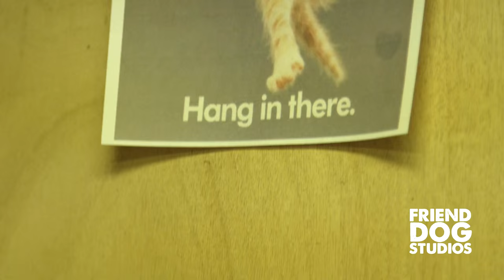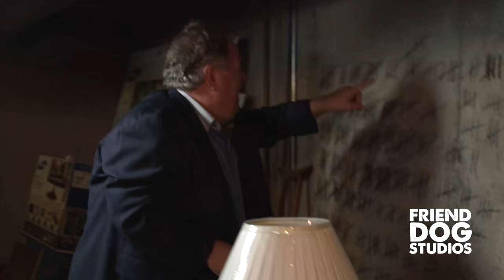Friend Dog Studios: Chill-Ebrities with Jim O'Heir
Parks and Recreation's Jim O'Heir showed us around his...house? Photography by Chris Commons Audio: Tyler Thompson Music: Take You Home by CuzOH Untouchable by The Passion HiFi Kill The Boss by The Passion HiFi Part of My Heart by Brandon Lieu Special Thanks to Jim O'Heir, Lydia Anderson, Josiah Crandall, Colleen Grate, Emily Shackelford.